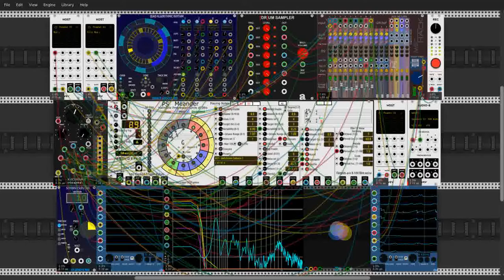Prophets Soaring 002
another take on the last track. this one has more visuals and a vocal sample.